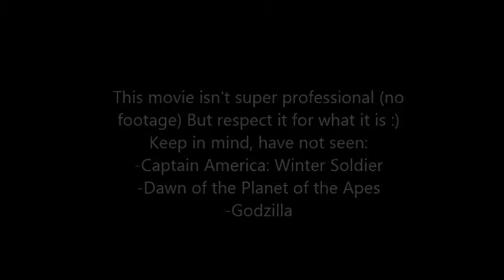Top Movies of 2014 (July 2014)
Here are my top films of 2014 at around halfway through the year. I haven't viewed highly acclaimed films such as Captain America and DOTPOTA, but i'll assure you if I had they would most likely be in the list, so don't fret. This is also a matter of one's opinion, so don't hate on my picks on this list, you haven't even given some of them a try anyways.